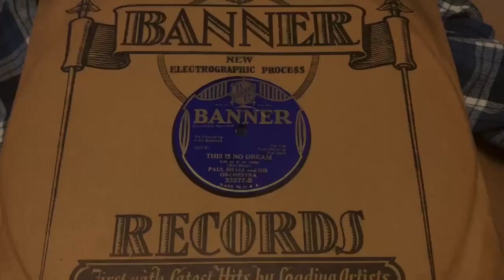"This is no Dream" - Paul Small and his Orchestra (v/Paul Small)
Banner 32577
September 27, 1932
played on 1948 RCA Victor 63E